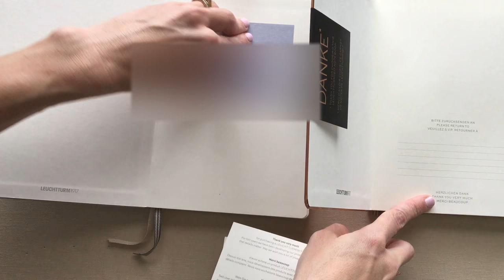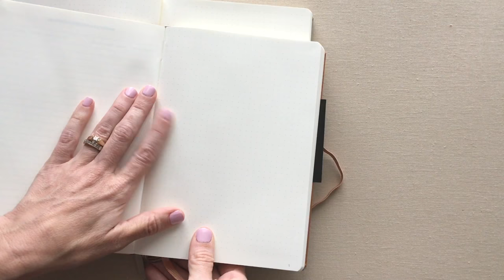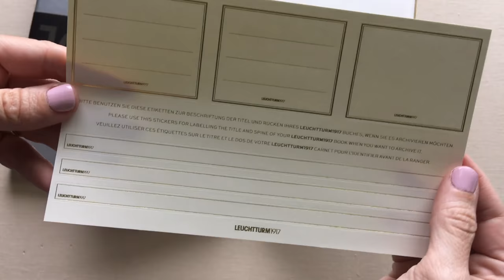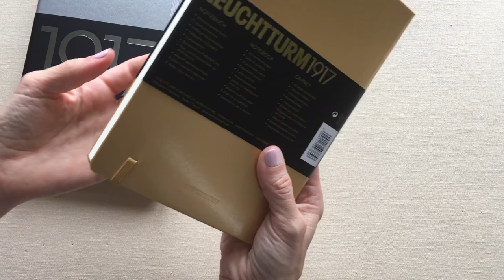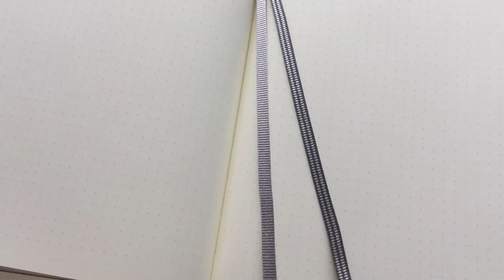Leuchtturm 1917- Metallic Editions |Gold, Silver, Copper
I am passionate about planners, and love sharing them with you:)

What are POWERSHEETS?

WHAT ARE CHATBOOKS?

USE CODE: 10OFF